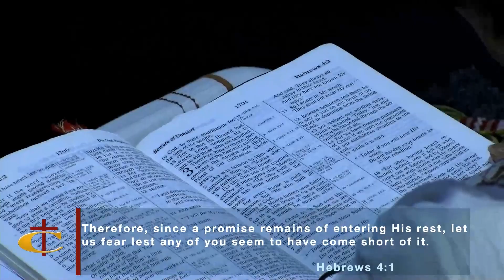Media Team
Our Lord is worthy to be praised.  We're blessed to proclaim His Good News.